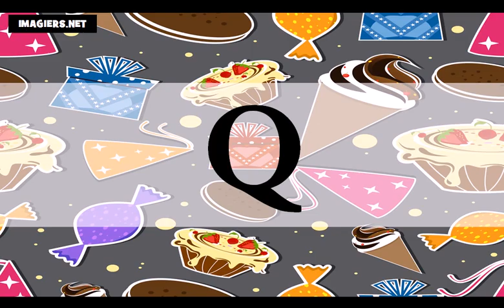học tiếng Pháp